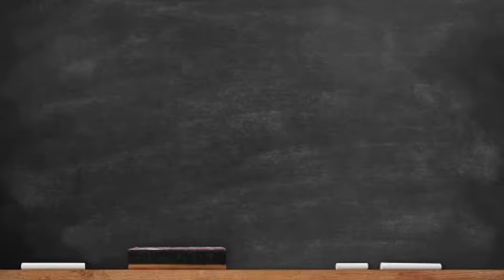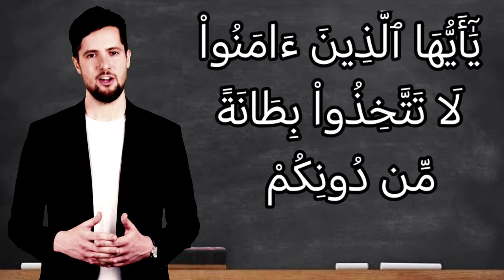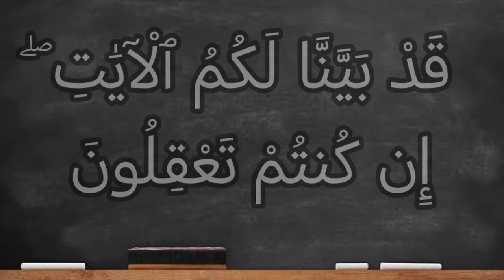تفسير سورة آل عمران ١١٨: يا أيها الذين آمنوا لا تتخذوا بطانة من دونكم لا يألونكم خبالا ودوا ما عنتم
يَا أَيُّهَا الَّذِينَ آمَنُوا لَا تَتَّخِذُوا بِطَانَةً مِّن دُونِكُمْ لَا يَأْلُونَكُمْ خَبَالًا وَدُّوا مَا عَنِتُّمْ قَدْ بَدَتِ الْبَغْضَاءُ مِنْ أَفْوَاهِهِمْ وَمَا تُخْفِي صُدُورُهُمْ أَكْبَرُ ۚ قَدْ بَيَّنَّا لَكُمُ الْآيَاتِ ۖ إِن كُنتُمْ تَعْقِلُونَ

التفسير الميسر : يا أيها الذين صدَّقوا الله ورسوله وعملوا بشرعه، لا تتخذوا الكافرين أولياء من دون المؤمنين، تُطْلعونهم على أسراركم، فهؤلاء لا يَفْتُرون عن إفساد حالكم، وهم يفرحون بما يصيبكم من ضرر ومكروه، وقد ظهرت شدة البغض في كلامهم، وما تخفي صدورهم من العداوة لكم أكبر وأعظم. قد بيَّنَّا لكم البراهين والحجج، لتتعظوا وتحذروا، إن كنتم تعقلون عن الله مواعظه وأمره ونهيه.